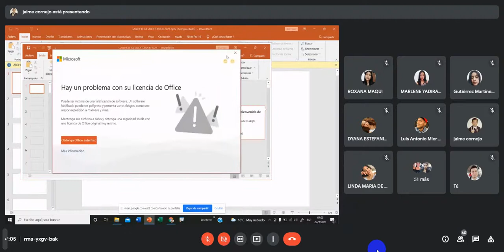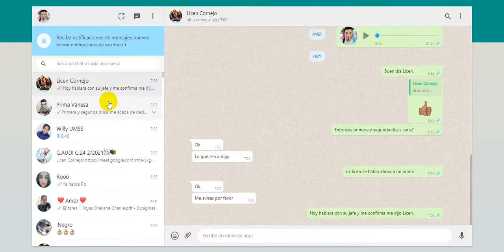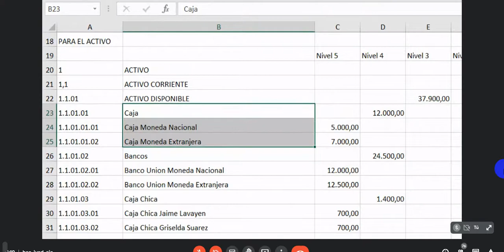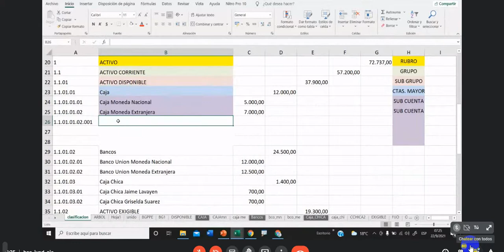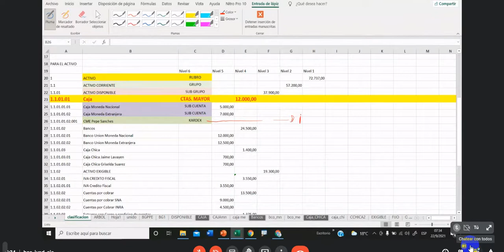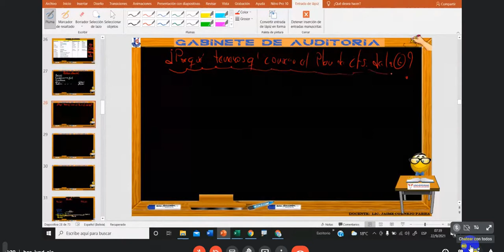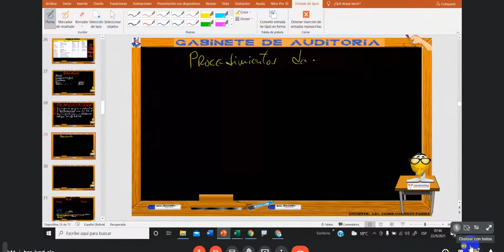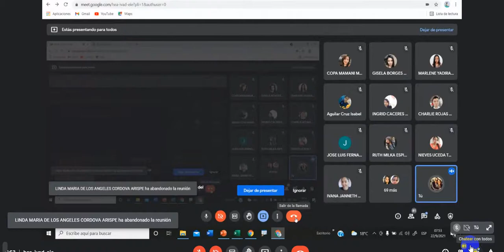GABI AUDI 22 DE SEPTIEMBRE